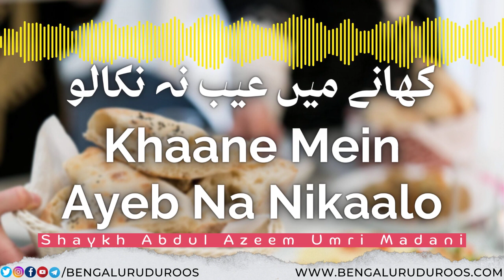Khaane Mein Ayeb Na Nikaalo | Shaykh Abdul Azeem Madani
Topic: Khaane Mein Ayeb Na Nikaalo

٠٠٠٠٠٠٠٠٠٠٠٠٠٠٠٠٠٠٠٠٠٠٠٠٠٠٠٠٠٠٠٠٠٠٠٠٠٠٠٠